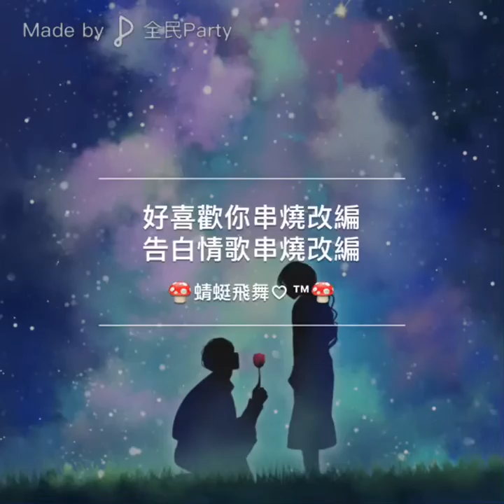好喜歡你串燒改編.顏人中歌曲串燒.告白情歌串燒改編.蜻蜓自創改編.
好喜歡你串燒改編歌詞:
好喜歡你

好喜歡你 就是好喜歡你
每一天都想對你玩著戀愛的遊戲
You are my baby can you answer me
坐上我的時光機一起到未來旅行

等待 我隨時隨地在等待 做妳感情上的依賴
我沒有任何的疑問 這是愛

都是你
腦海裡都是你
控制不住自己
要怎麼坦白
你讓我無法去否認
我對你的愛
全部都是你
腦海裡都是你
都是你~

嘿 嘿 我想說 奇妙的事正在相遇
嘿 能不能夠 承諾我那一句
支支吾吾的無法說明
臉紅的卻不可理喻

給你一把鑰匙永遠住在我的心裡
別想出去 讓時間暫停
讓愛一點一點的佔據
Just tell me baby
Woo oh 喜歡你 喜歡你

電視牆 嘈雜的情歌還在拼命播放
我安靜在鬧區等來電鈴響
有一些話打好了卻不敢傳
怕收到信息的妳在為難

妳微笑瀏覽 手機裡的浪漫
原來真心送出愛是這麼簡單
溫習螢幕上 妳可愛的模樣
關於緣分的解釋 我又多傳了一行
原來愛情可以來得這麼突然
短信的橋樑 將曖昧期拉長
我們的感情蔓延滋長用文字培養

只怕我自己會愛上你
不敢讓自己靠得太近
怕我沒什麼能夠給你
愛你也需要很大的勇氣

也許有天會情不自禁
想念只讓自己苦了自己
愛上你是我情非得已